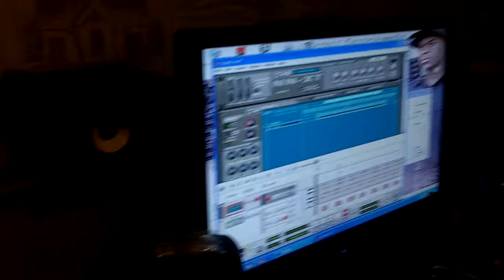COM IN ROLL WIT A G THE MAKIN OF THE BEAT